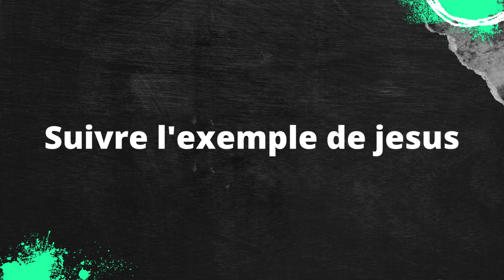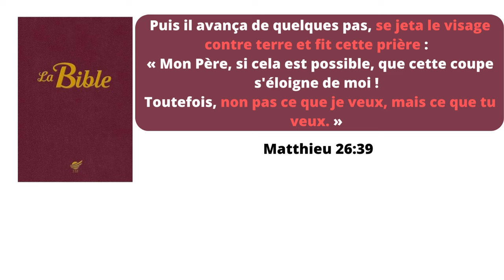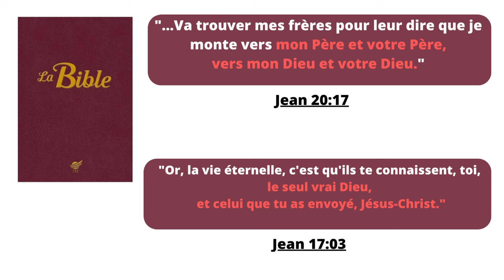LORIS DEMANDE À CÉDRIC DOUMBÉ POURQUOI IL A CHOISI L'ISLAM